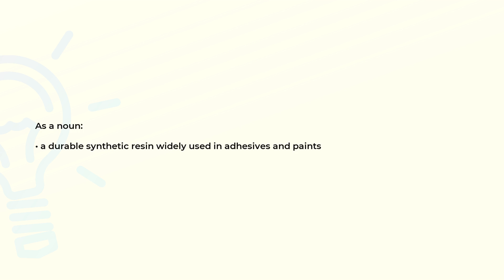What is the meaning of the word ALKYD?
Definition and spelling of the word ALKYD.

(00:00) Intro
(00:07) As a noun
(00:16) Spelling

As a noun (00:07):
• a durable synthetic resin widely used in adhesives and paints